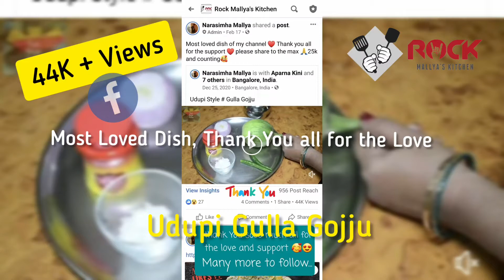Thank You all For the Love and Support | Most loved Dish in Fb | # Link in disc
let the world know this delicious dish..